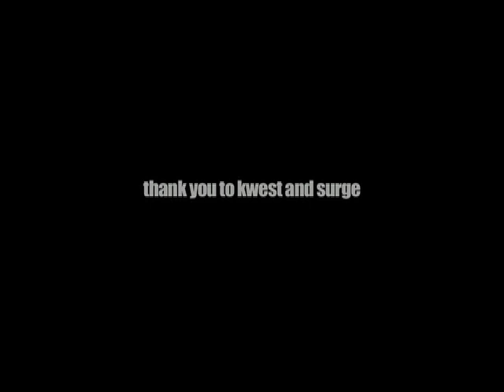Raw Material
The minds at Red Bull and Goodfoot have teamed up to create RAW MATERIAL; a project designed for fresh, up and coming Calgary artists to showcase their skills and then ultimately be chosen by a panel of judges and the public to create a large format installation with an established street artist, Kwest. Hailing from Toronto, Kwest is best known for his colossal contributions to the North American freight train graffiti scene. The winner of the Raw Material qualifying round, Sergay, joined up with Kwest to produce a 300 sq. ft. installation inside Goodfoot Calgary. Check how it all went down with Kwest, Tonic and Kid Belo.